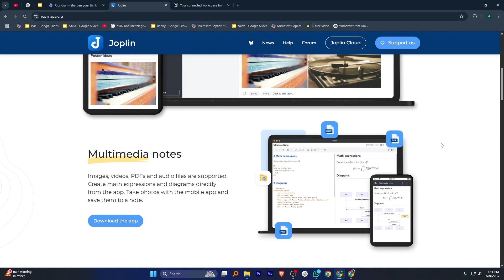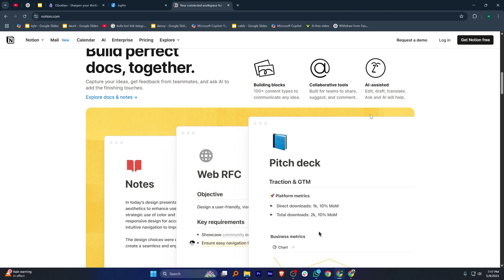Obsidian vs Joplin vs Notion – Best Note-Taking App in 2026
💡 In This Video, You’ll Get A Side-By-Side Comparison Of Obsidian’s Markdown-Powered Graph, Joplin’s Open-Source Simplicity, And Notion’s All-In-One Workspace To Help You Choose The Perfect Tool For Your Notes.

✅ What You’ll Learn:
🟣 How Obsidian’s Backlinking And Plugin Ecosystem Compares To Joplin’s End-to-End Encryption And Notion’s Database Views
🟣 Sync Performance, Offline Access, And Cross-Platform Reliability For Each App
🟣 Customization Options: Themes, Templates, And Automation Integrations
🟣 Pricing, Self-Hosting Vs Cloud Plans, And Value-For-Money In 2026
🟣 Real-World Use Cases: Personal Journals, Research Projects, And Team Collaboration

⚡ Takeaway: ✔️ After Watching, You’ll Know Which Note-Taking App Aligns With Your Workflow—Whether You Need A Local-First Graph, A Secure Open-Source Solution, Or A Collaborative All-In-One Platform.